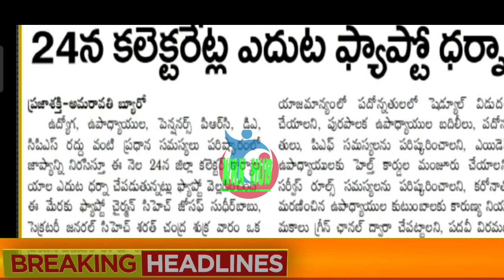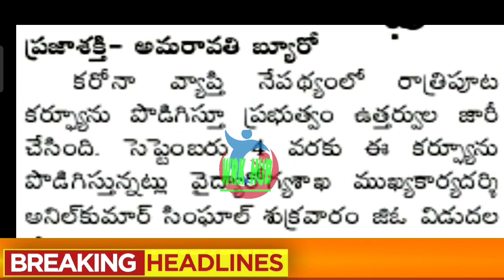ఉద్యోగుల/పెన్షనర్ల వార్తలు/AP EMPLOYEES/TEACHERS AND PENSIONERS NEWS-21/08/2021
11TH PRC
11th prc fitment and basic pay details
11th prc telangana latest news
11th prc andhra pradesh
11th prc telangana
prc andhra pradesh latest news
11th prc ap latest news 2019
11th prc telangana latest news today
11th prc telangana
11th prc fitment table
11th prc fitment and basic pay details
11th prc latest news
11th prc in andhra pradesh 2019
11th prc telangana latest news 2019
ana latest news 2019
11th prc ap
11th prc fitment and basic pay details pdf